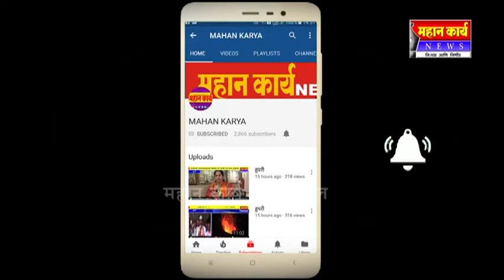कवठेसार हिंगणगाव येथुन पायी दिंडीला आरंभ